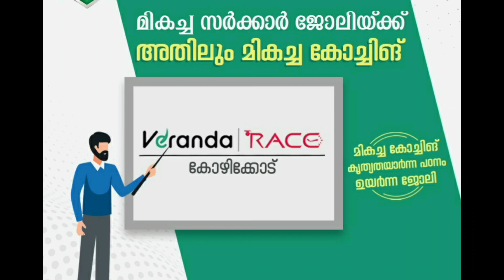Data Interpretation Special Session | Mains Banking | Race Calicut